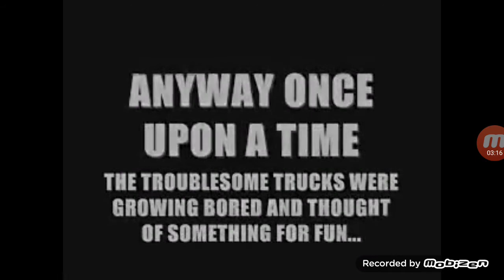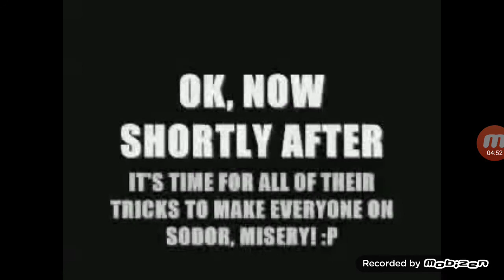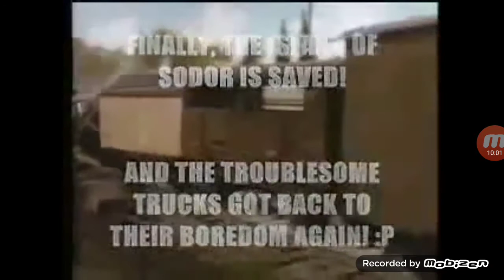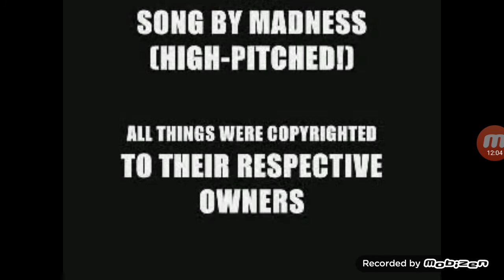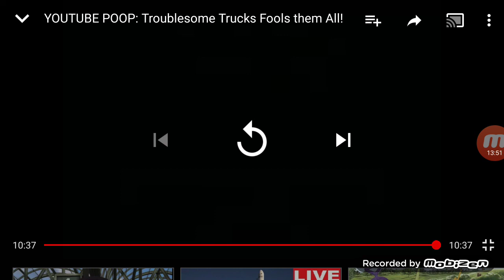Puggy423 Reacts To YOUTUBE POOP: Troublesome Trucks Fools them All!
Best YouTube Poop Video EVER!